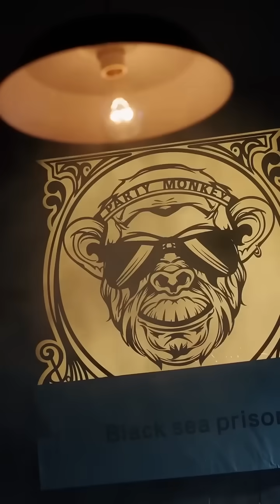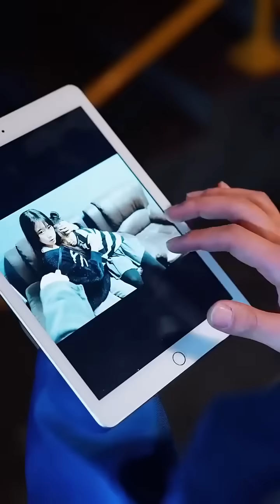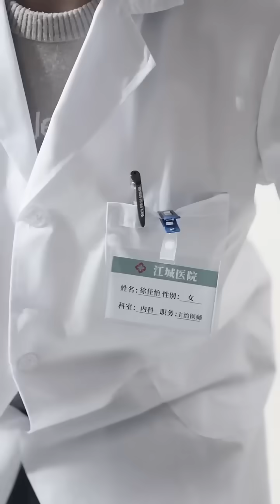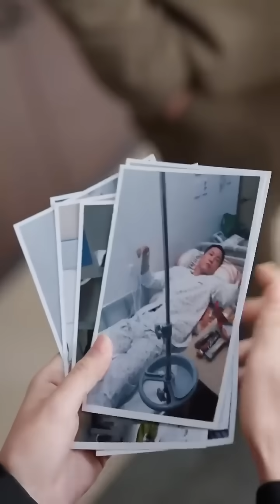小伙被害入獄，6年間打敗獄中所有高手成為閻羅殿主，出獄後救下美女總裁老婆，手撕仇人，2人攜手開啟王者逆襲之路！【不败狱神】完整版全集大結局#爽文